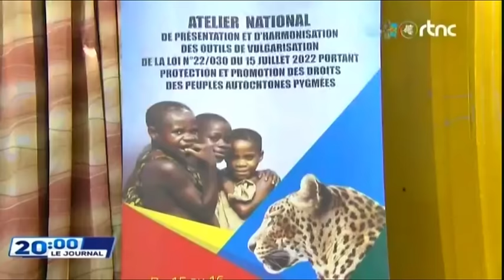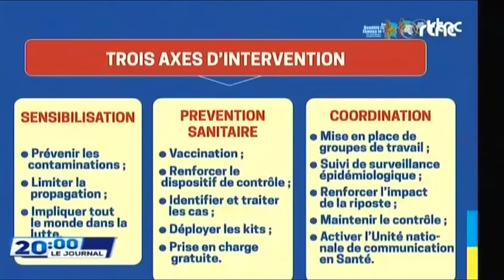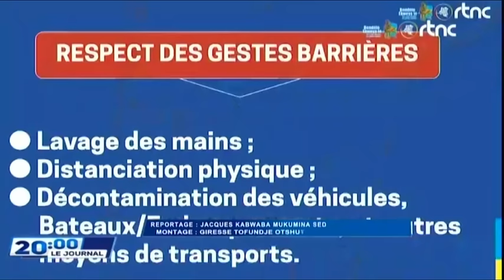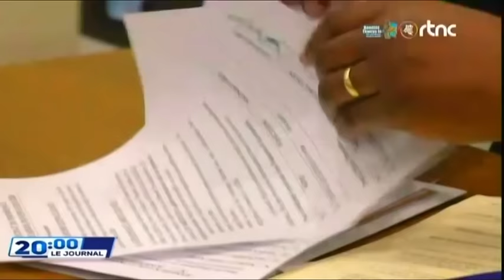🔴SUIVEZ : LE GRAND JOURNAL DE CE VENDREDI LE 16.8.2024 EDITION 20H00